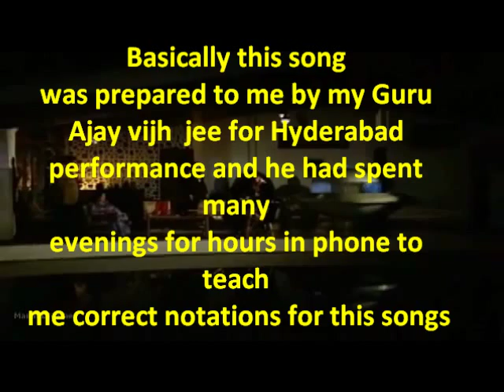tum bhi chalo hum bhi chalen harmonica by rajeev srivastava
This song was prepared to me by my Guru Ajay vijh for hyderabad performance also many tips was given to me by Ujjal jee and Swarup da but I could not play well there so trying it again after removing those mistakes . hope friends will like it now .